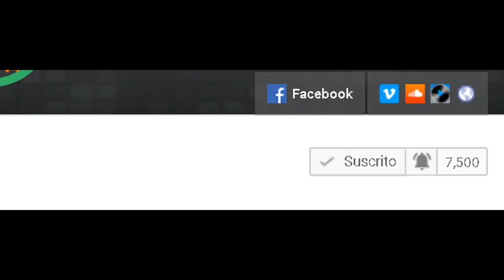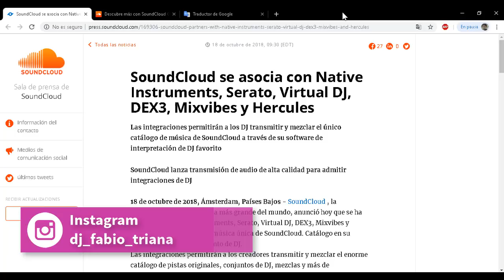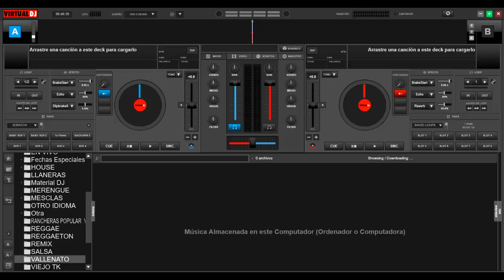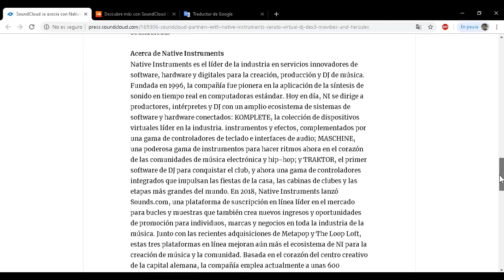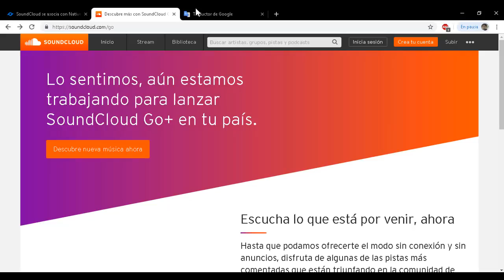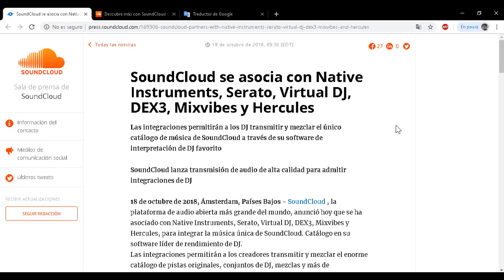Dj News 25 03 2019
Arrancamos con noticias positivas para los dj´s